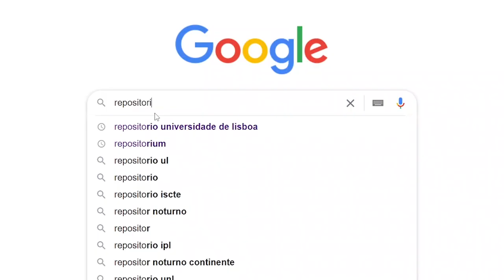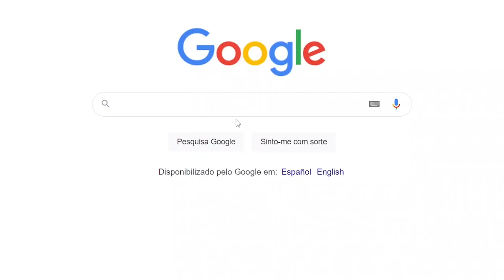Cómo buscar información cuando estás haciendo una tesis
En este video comparto un poco de mi experiencia sobre como busqué información cuando estaba haciendo la tesis.

El proceso no es del todo complicado pero si puede llegar a ser cansado debido a la gran cantidad de información que existe en internet.

Partes del video:

00:00 - Introducción
00:50 - Definir el tema
02:13 - Para definir el tema
02:51 - Mi experiencia
03:56 - Recapitulación
05:05 - Fuentes de información
05:48 - Fuentes de proximidad
07:03 - Fuentes online
08:31 - Bibliografia de las tesis
04:14 - Próximo video